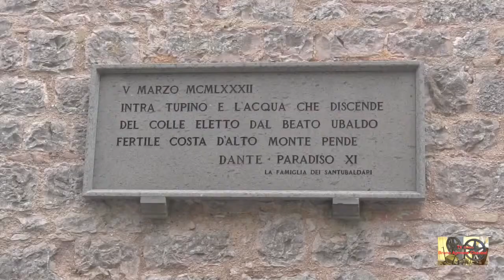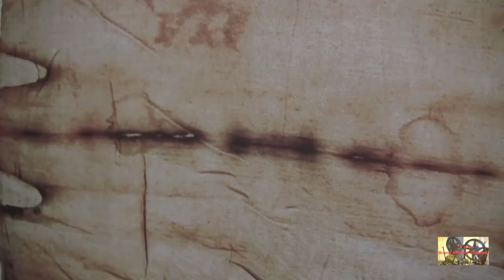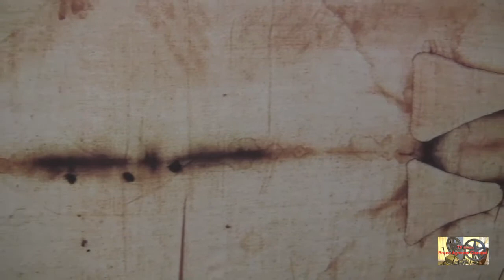SACRA SINDONE ALLA BASILICA DI S. UBALDO - GUBBIO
ESPOSIZIONE DI UNA COPIA DELLA SINDONE
DAL 6 LUGLIO AL 30 AGOSTO 2014
IN BASILICA.

Video: TV Cultura Bruno Aymone Channel
Montaggio: Fatima Estrella
Ottimizzazione: Lucrezia Verbena
Postproduzione: Baypressagency
Regia: Bruno Aymone